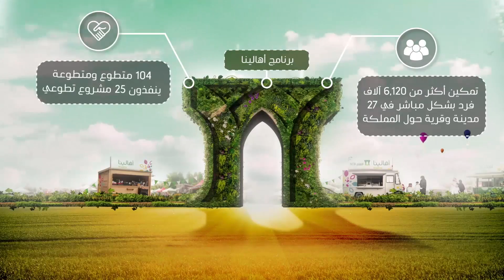إنجازات البنك الأهلي التجاري لعام 2017م